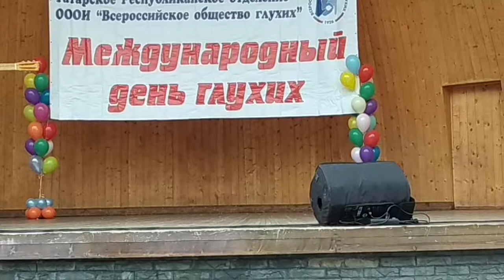21.09.2019 День глухих в парке "Крылья советов" VID 20190921 123357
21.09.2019 День глухих в парке "Крылья советов"